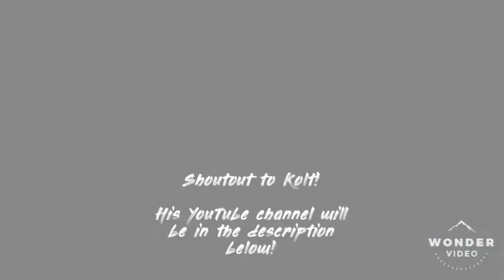Ozzie Albies highlights